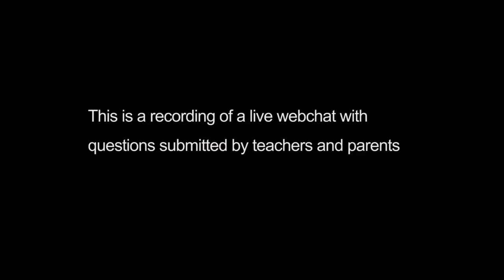TES web chat: Rachel Billington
TES talks to author Rachel Billington. She has published two books that sensitively and realistically echo the experience of children with a parent in prison.